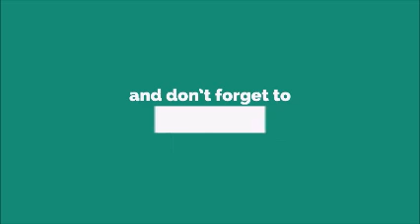Emirates Airline Theme Ringtone